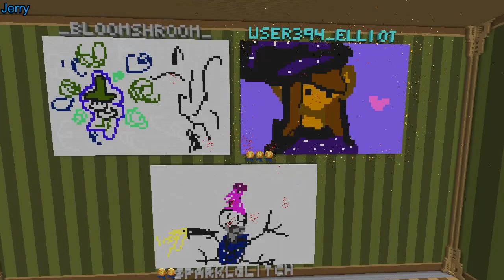OH MY GOD!! (Minecraft Pixel Painters)